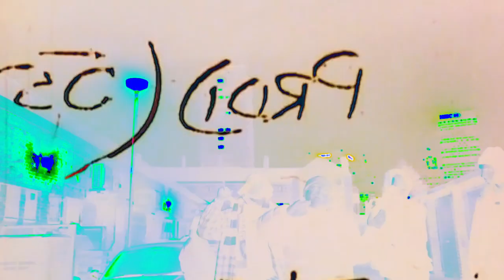Kingdami ft.Protagonist - Never Miss (prod. Alchemist)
Kingdami releases “Royal Rumble Vol.2” so we thought it only made sense to shoot a video to one of our favourite tracks “Never Miss” and here is the result. Visuals by Honey JD.

Loudhouse:
@loudhousediaries on Instagram